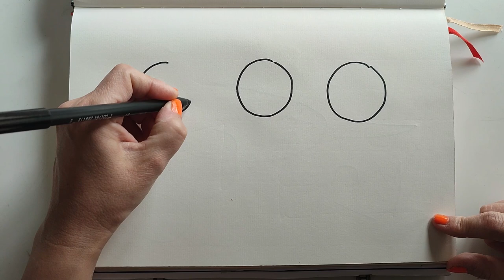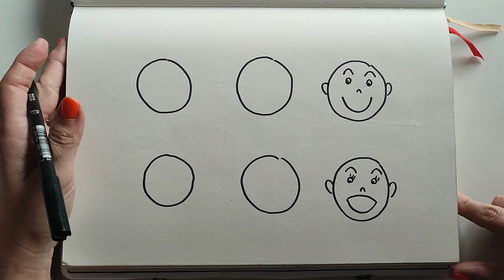Cómo dibujar emociones 😡😥😊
Dibujando con mi pequeño y adorable sobrino se me ocurrió hacer este pequeño video donde os enseño a dibujar tres emociones básicas: felicidad😊, tristeza😥 y enfado😡.
Con unos sencillos trazos podréis dibujar caras contentas, enfadadas y tristes.